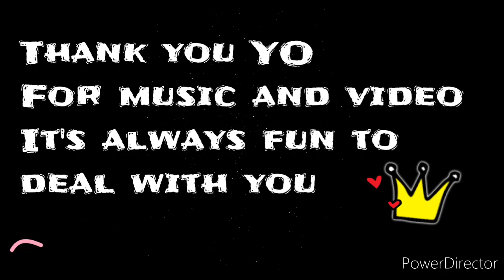King of Avalon /YO 59 K 5202 / dragon chest (Day 5)TOP 3 Congrats 🎉🎉